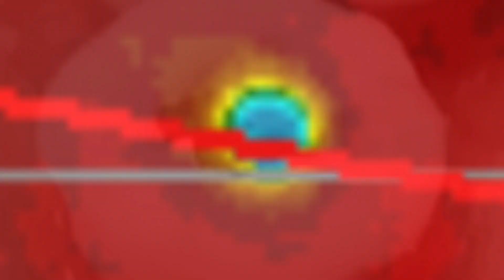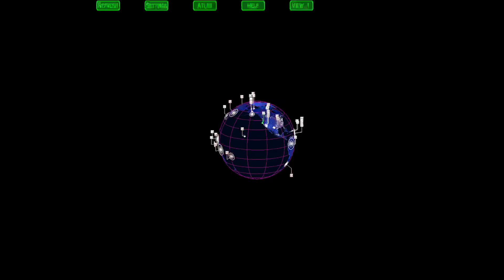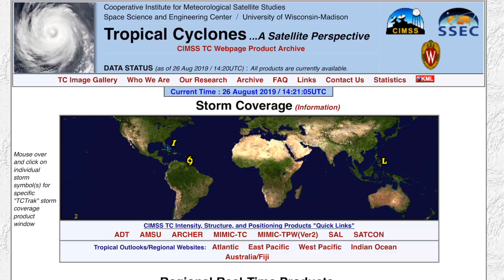Global Weather / Earthquakes / Volcanoes / Tropical Storm Dorian / August 26 2019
- August 26 2019
-   Tropical storm Dorian eyes up the Caribbean as a Category 1 Storm.
-   NO Relief in Sight for South America Wildfires.